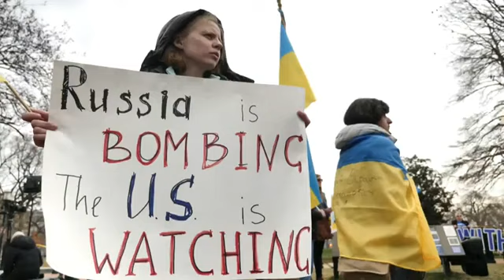Russia, Ukraine war, death increase 2,000 civilians